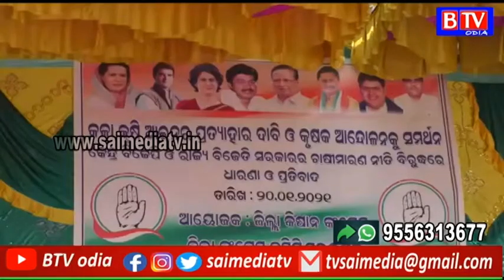ନୁତନ କୃଷି ଆଇନ ବିରୁଦ୍ଧରେ ସୁବର୍ଣ୍ଣପୁର ଜିଲ୍ଲା କଂଗ୍ରେସ ପକ୍ଷରୁ ଜିଲ୍ଲାପାଳ କାର୍ଯାଳୟ ଆଗରେ ଧାରଣା //BTV odia//